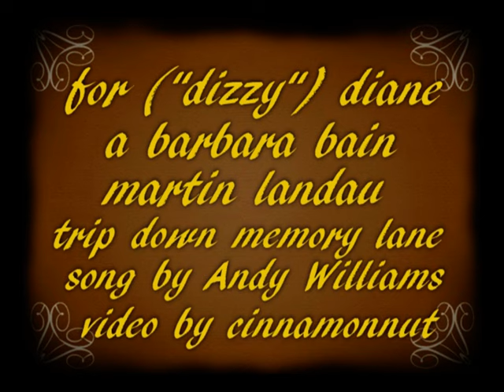A Love Story Once....Barbara and Martin (for Diane)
This one is for dizzydiane...a GREAT friend of mine...and a fellow fan of Bain/Landau! I could have titled this Treasures 2. or more stuff off ebay! This video has some clips of Barbara and Martin in some scenes as well as magazine stuff and or pictures that I bought straight off of ebay or sites like it! ( I hope I don't get in trouble for saying that!!). anyway,. this video is for my dear friend Diane. she's a sweetheart and a fellow fan of these two stars! Happy BDAY hin!! xoxo!
Their appearaces on clips:
 The Harlem Globetrotters on Gilligan's Island (1981)
 The Smother's Brothers Comedy Hour ( 1967)
  The Mama Cass Television Program  (1969)
  Savage ( 1973)
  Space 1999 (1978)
  The Andy Williams Show (1970)
   My pics are generally around 1966-82
   Andy William's is dizzy's favourite artist!  I HAD to use Love Story!